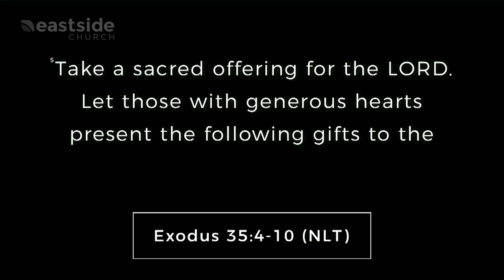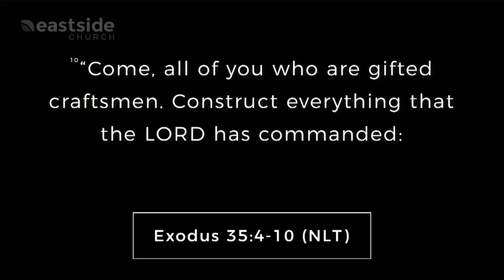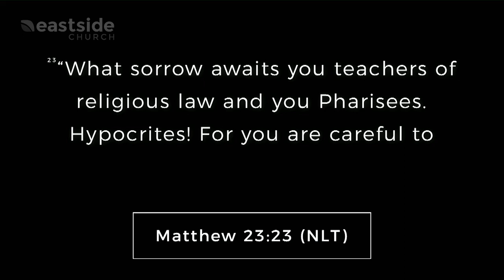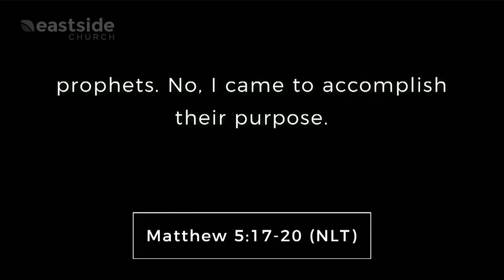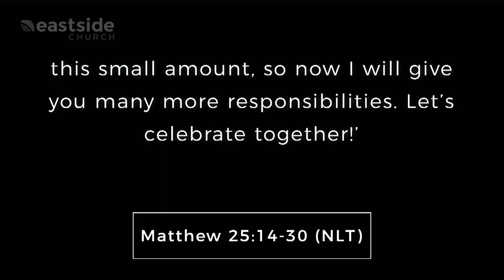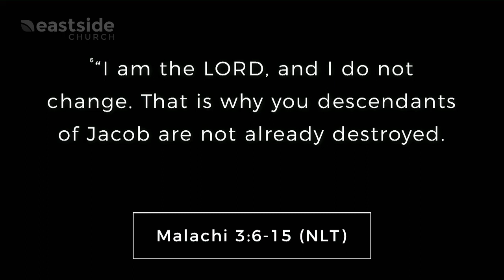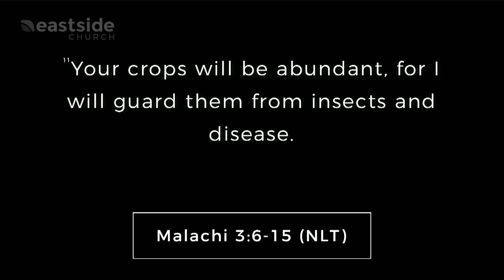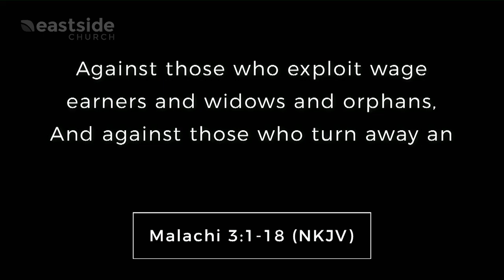Should I Give Out of Guilt or Pressure? | Alex Barefoot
This message is part of the series where Pastor Alex helps us understand what God says about giving, and today we learn from the Word what God expects when we give.  Interestingly, God isn't concerned at all with HOW MUCH we give, rather He's interested in our MOTIVATION.  Join us!

A Spirit-led church focused on pursuing Jesus & loving people.
This is the heart of Eastside Church, led by Pastor Alex Barefoot and based in Charlotte, NC.